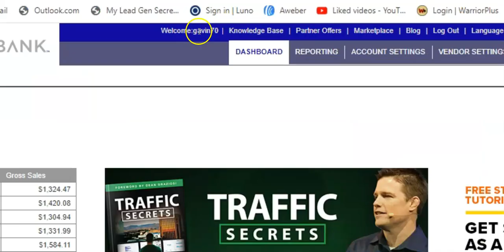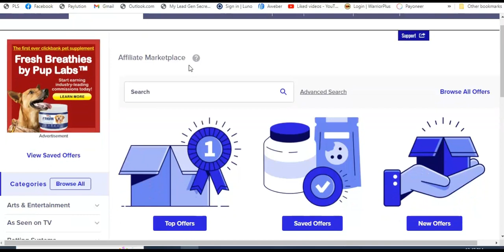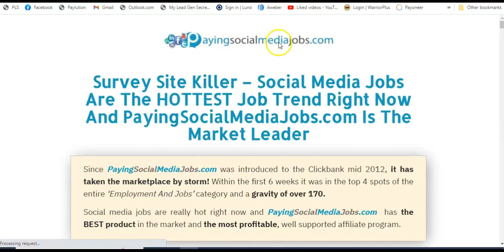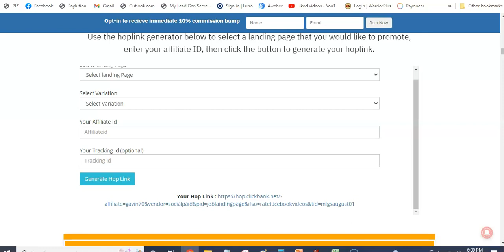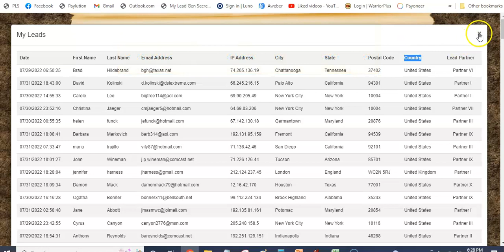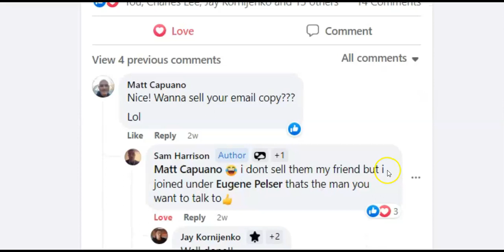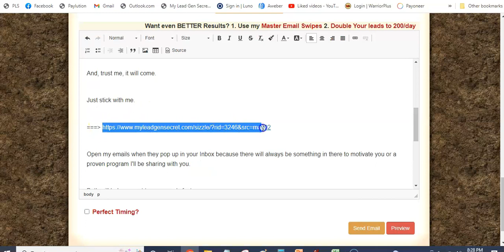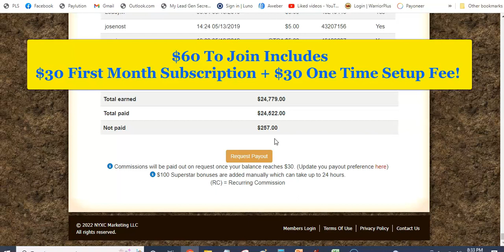*ANYONE* Can Do This & Earn $5,500+/MONTH With Affiliate Marketing As A Complete Beginner!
In this video I am going to show you how anyone can make over $5,500+ per month with affiliate marketing by using the simple strategy.
Check this out and let me know what you think!

Using My Lead Gen Secret I was able to earn over $24K promoting the My Lead Gen Secret System, plus
thousands of dollars promoting other products on CLICKBANK, Warrior Plus & Power Lead System.

This you can do with No special skills, requires no experience and works worldwide.

➡️ Turn $1 P/Day Into $200+ OVER & OVER Again By Doing THIS! (Affiliate Marketing For Beginners 2022)

➡️ Earn $250+ ONLINE Even If You Are LAZY! (EASY 3 Minute Method) Make Money Online For Beginners 2022

➡️ Earn +$270 In ONE Day Working Just 3 Minutes! (DO THIS RIGHT NOW!) Make Money Online 2022

➡️ (FOR BEGINNERS) Get Paid $220 TODAY With NO Skill & Website | How To Make Money Online For Beginners

There is no guarantee that you will earn any money using the techniques and ideas mentioned in this video.
We have taken reasonable steps to ensure that the information on this video is accurate, but we cannot represent that the website(s) mentioned in this video are free from errors.